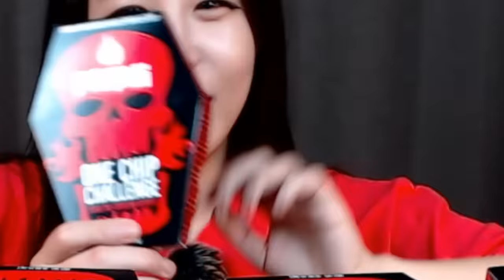SUB) 원칩X5상자 HOTTEST PAQUI ONE CHIP X5 PACK CHALLENGE🔥스코빌1,569,300 SHU Mukbang eating show